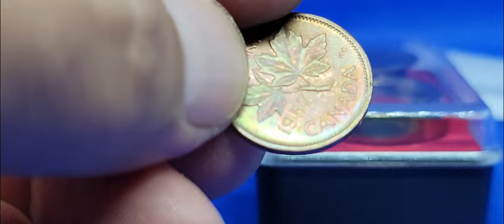Rainbow Toning on a 1957 Canadian Penny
Rainbow Toning on a 1957 Canadian Penny, so pretty!